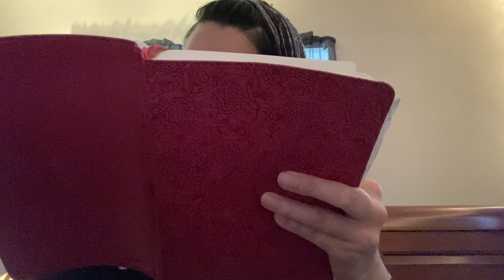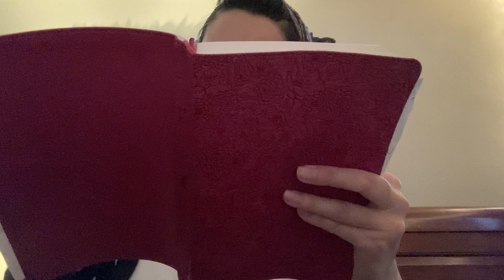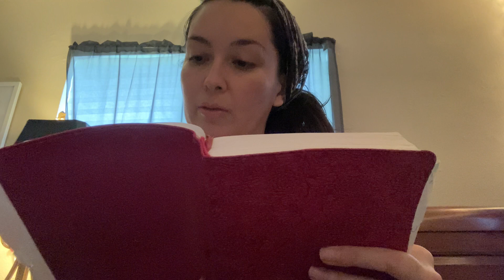Exhortation: Preparation for The Bride of Christ (Part 1). June 6, 2021.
The Lord led me to share on preparing as The Bride of Christ, both end time/rapture saints and Tribulation saints.
🎞:  June 6, 2021. Part 1 of 3.

It is vital to seek The Lord like never before if you are feeling unsure about your calling and assignment. He will lead and guide. Times as we know continue to worsen. Therefore it is paramount to be a ready bride for this hour.

This is not an easy message to impart, but the most important. Please heed His voice, instructions and leading on your personal journey with Him.

Foundational text:

*Revelation 18
*Jeremiah 50-51
*Romans 12: 9-21
*Ephesians 5:1-21